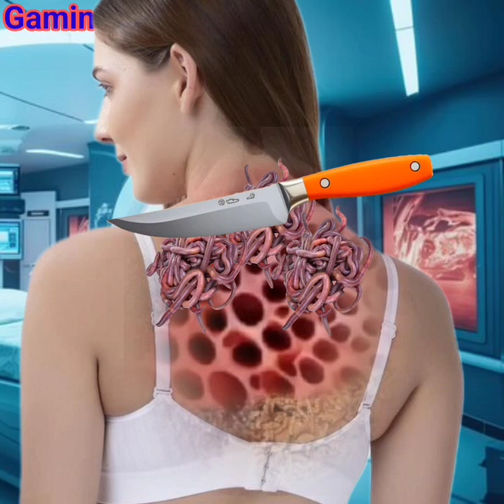Asmr treatment of infected back | asmr maggot infected back side